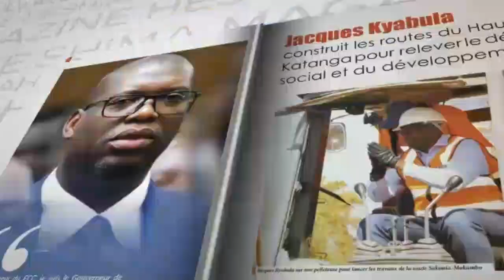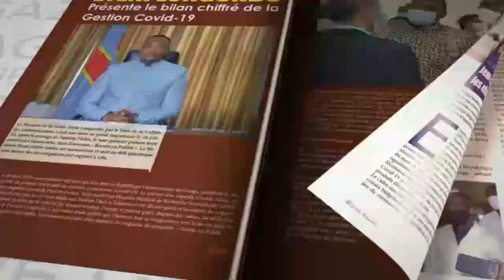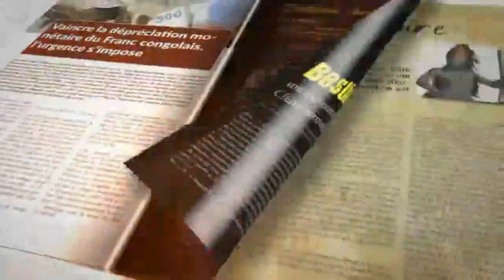JUSTICE TRANSITIONNELLE : VOICI COMMENT FELIX TSHISEKEDI VA GAGNER SON COMBAT CONTRE KABILA !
JUSTICE TRANSITIONNELLE : VOICI COMMENT FELIX TSHISEKEDI VA GAGNER SON COMBAT CONTRE KABILA ET SON FCC : PATIENT MWANA AKOLI AU PARLEMENT DEBOUT UDPS DU 07/08/2020

Merci à tous
Chancella Tshala .